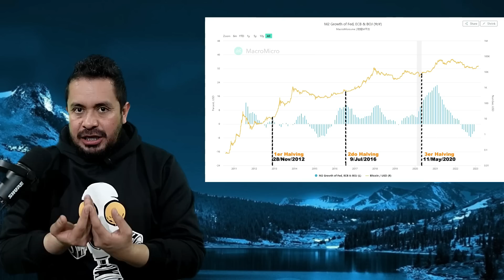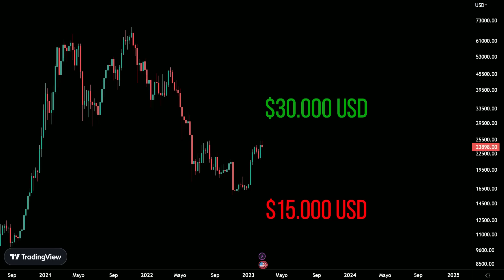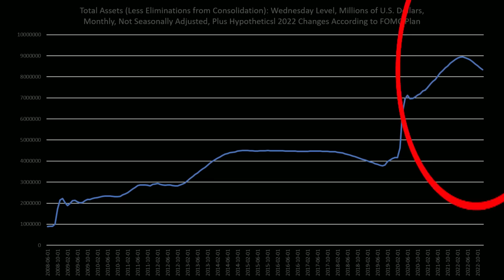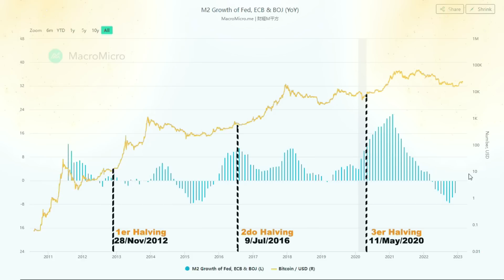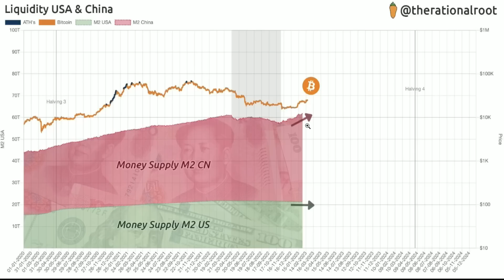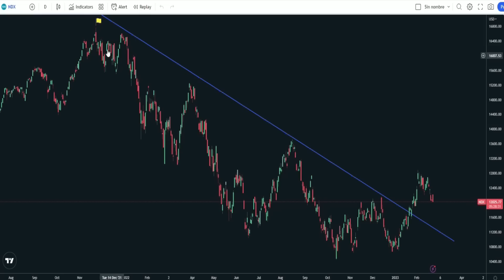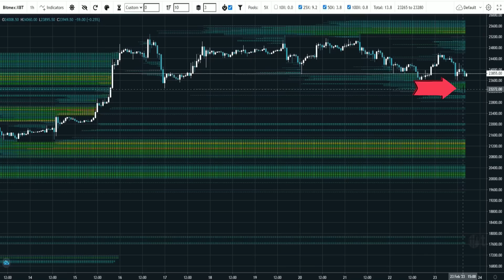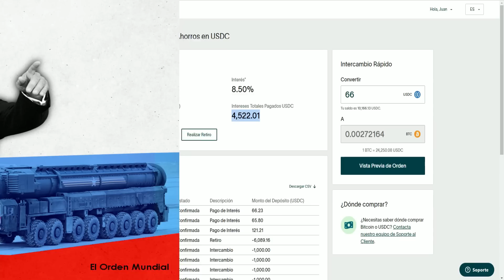🍊BITCOIN PRIMERO $30K en PRECIO 2023 ESTE DINERO LO DICE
🌓Inversionistas miden cuando los bancos centrales emitan nuevamente… bitcoin 2023

💥Si deseas ahorrar obteniendo intereses en dólares y bitcoin o tomar un crédito respaldado por tus BTC; es la solución, acá te explico cómo funciona el servicio y de qué forma usarlo y tomas un crédito ambos recibiremos $10

Propinas:

Bitcoin: 36vfCHzU6taMqaWEwPXDJeLMFes5AHwbUQ
Litecoin: M7wHN23Lt54MtDzkuV3DiVKUGukt7GDqd8
Tether TRC20: TJvTPPaCfrh9ZA6s73mvQqpAhQRpw6QxFS